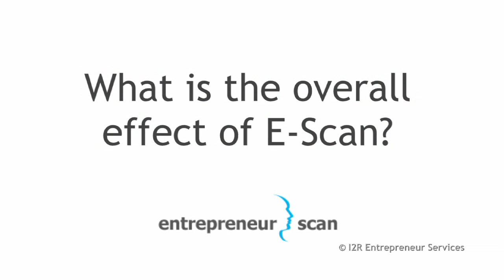Sarah Taylor, Entrepreneurship Programme Manager on E-Scan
Sarah Taylor, gives clear benefits on using an entrepreneur profiling tool, Entrepreneur Scan, helped her as a program manager for assisting start-up business owners and the impact it will have.